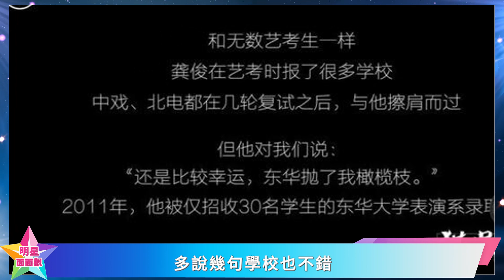龔俊的采訪太圈粉！每次都是新鮮營業，或優雅或犀利，或幽默或天花亂墜！龚俊